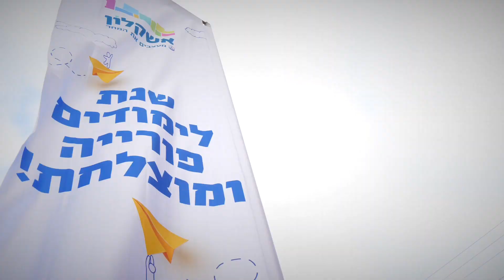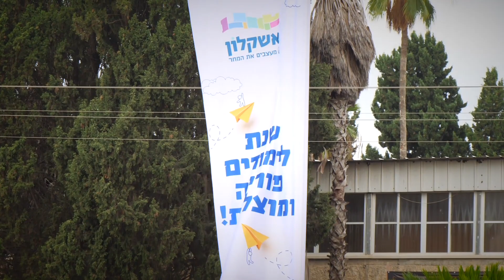אשקלון חוזרת ללימודים במוסדות חינוך מחודשים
צפו בעבודות שנעשו להקמה, חידוש ושדרוג עשרות גני ילדים ובתי ספר בשנת הלימודים תשפ"ג